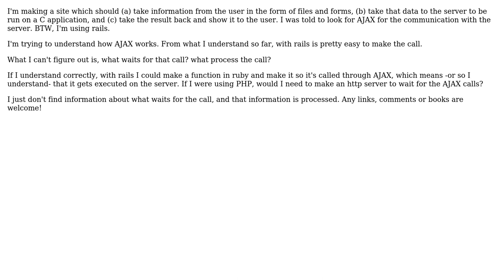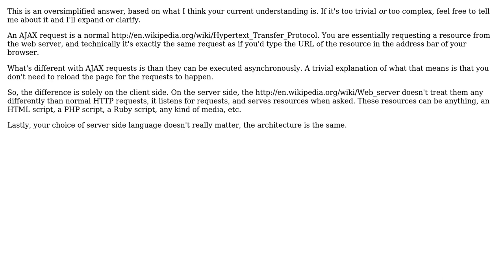Software Engineering: What receives an ajax call? (2 Solutions!!)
Software Engineering: What receives an ajax call?

With thanks & praise to God, and with thanks to the many people who have made this project possible! | Content (except music & images) licensed under CC BY-SA | Music | Images & others | With thanks to user yannis user Dawood ibn Kareem user cauchy and the Stack Exchange Network Trademarks are property of their respective owners. You are responsible for your own actions.